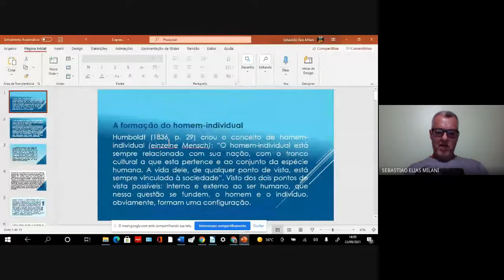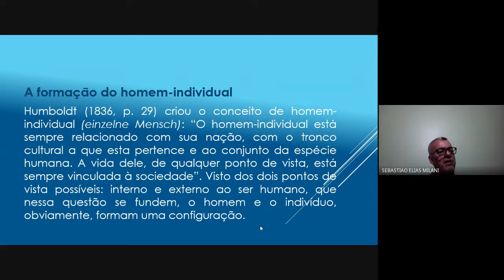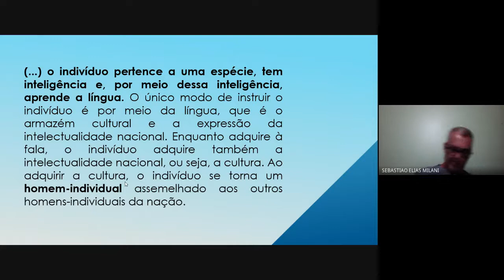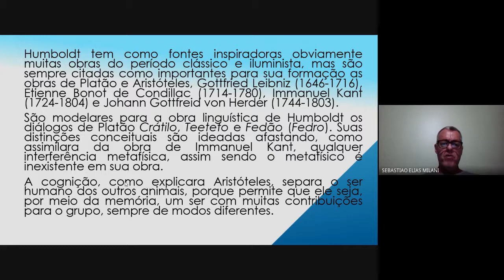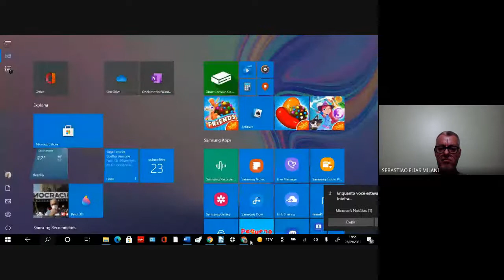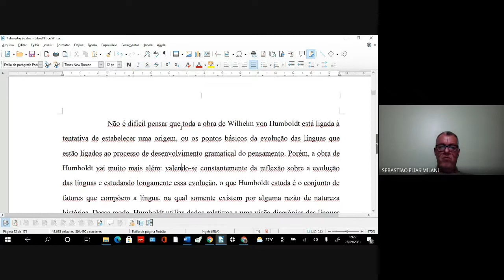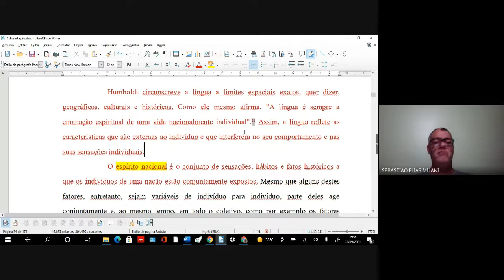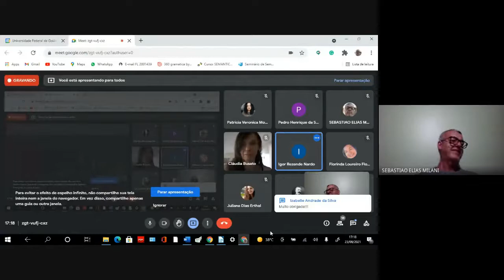Sebastião Elias Milani - Minicurso: Exercício metodológico da historiografia linguística (Dia 2)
Este minicurso busca mostrar o ponto de vista dos sujeitos-falantes que participaram da construção do evento social ou do objeto estudado por meio da historiografia linguística. O objeto sempre é o texto, com sua formação conceitual e metodológica, sua enunciação e seu enunciado. O mais difícil na pesquisa linguística e historiográfica é construir o objeto a ser estudado, porque não se trata de uma obra inteira, não se trata de um livro inteiro, nem de uma vida inteira, trata-se de uma síntese constituída dos elementos conteúdo e expressão em um determinado lugar e tempo por uma subjetividade. A análise que será feita mostrará que todos os indivíduos nascem ignorantes de todos os assuntos. Esse indivíduo torna-se sujeito e cidadão em uma sociedade por meio de uma língua. Aprende determinado assunto com cidadãos mais experientes, assimila os conceitos e desenvolve seu modo particular de arranjar os textos em que expressa suas ideias. Os conceitos que usa são os que aprendeu, mas sua metodologia é uma reformulação de todas as metodologias que conheceu, por isso é diferente de todas as outras. Assim, conceitos são continuados até que deixam de existir e as metodologias são sempre rupturas, porque são subjetivas. Em um estudo historiográfico linguístico, sobretudo de textos escritos, os conceitos e a metodologia podem ser reconstituídos a partir das fontes. As fontes mais importantes geralmente estão marcadas por meio de citações e da terminologia, mas sempre existem outras, que subjazem o texto, essas que não são marcadas são tão importantes quanto as marcadas, são mais difíceis de apresentar, e revelam com muita precisão a filiação teórica do texto. Deste modo, que os conceitos de signo, que foram muitos no século XIX, estão filiados a Platão; que os conceitos de signo de Saussure e Bakhtin estão filiados ao conceito de signo de Humboldt; que o conceito de sujeito-falante de Saussure está vinculado ao conceito de cidadão-individual de Humboldt; que o conceito de sensação de Humboldt está filiado ao conceito de sensação de Condillac, que, por sua vez, está filiado ao conceito de sensação de Aristóteles e ao de Platão. O resultado desse minicurso é revelar o trabalho do linguista historiógrafo de mostrar como os textos são sempre continuidade conceitual e ruptura metodológica (MILANI, 2008): “a sobrevivência da sociedade depende da manutenção da organização que se constitui pela arrumação inflexível e opressora e que se reproduz pelos conceitos que são sempre continuados pela transmissão da língua. O ser humano se mantém como ser diferente dos outros na sociedade pela criatividade com que utiliza os conceitos que recebeu dela pelo aprendizado da língua institucionalizada. Sua criatividade é fruto de seu corpo orgânico inato e de suas experiências, que resultam no método como seu pensamento estrutura as ideias. Logo, enquanto os conceitos são sempre continuidade para a sociedade e opressão para o indivíduo, o método é sempre a forma de ruptura e seu mecanismo de libertação, juntas, continuidade e ruptura, mantém atualizados e em funcionamento todos os mecanismos de sobrevivência”